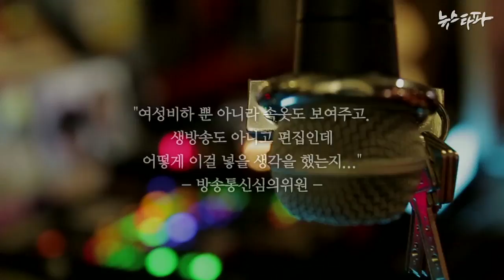뉴스타파 설파說破 - 쇼미더힙합(2015.8.7)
힙합은 저항정신에 음악적 뿌리를 두고 있다고 합니다. 그런데 이런 저항정신은 사라지고 TV 속 경연대회에 나오는 힙합에는 경쟁자에 대한 비난과 약자에 대한 멸시만 남았습니다. 설파 4회 ‘쇼미더힙합'에서는 MC메타와 최삼이 '힙합씬'에 만연해 있는 마초적인 문화와 현 세태에 대한 문제의식을 공유합니다.